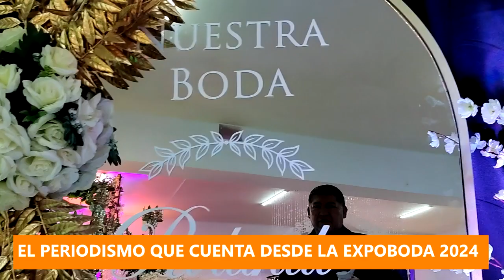𝗟𝗔 𝗘𝗫𝗣𝗢𝗕𝗢𝗗𝗔 𝗗𝗘𝗦𝗟𝗨𝗠𝗕𝗥𝗔 𝗣𝗔𝗥𝗔 𝗨𝗡𝗔 𝗘𝗫𝗣𝗘𝗥𝗜𝗘𝗡𝗖𝗜𝗔 𝗜𝗡𝗢𝗟𝗩𝗜𝗗𝗔𝗕𝗟𝗘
La esperada EXPOBODA deslumbra en su versión 2024 en La Sombrerería del 2 al 4 de abril, ofreciendo una amplia gama de detalles y elementos que engalanaron el evento. Desde exquisitos vestidos y arreglos hasta la ambientación musical, maquillaje, captura de momentos en fotografías y videos, así como deliciosos tragos y comida, sin dejar de lado los vehículos y meticulosos preparativos que garantizaron una experiencia inolvidable para el matrimonio.